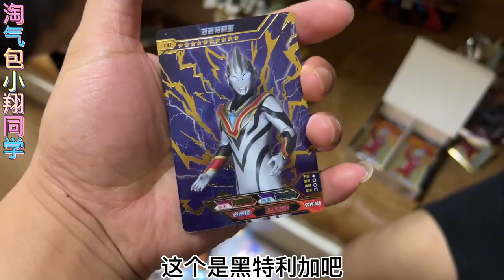黄大仙送小翔泰坦机甲玩具，小翔请开豪华29弹，竟开出雷古洛斯SP【淘气包小翔同学】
小翔开豪华29弹，竟开出雷古洛斯SP